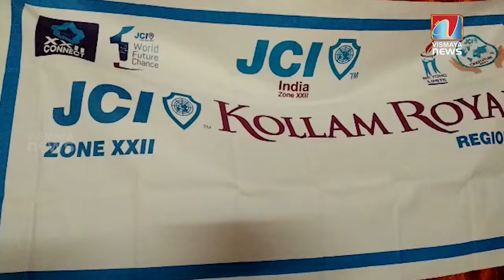ജെ സി ഐ കൊല്ലം റോയൽ ലോമിന്റെ 2022 വർഷത്തെ ഭാരവാഹികളെ തിരഞ്ഞെടുത്തു